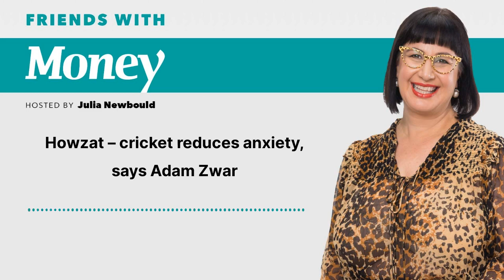Howzat – cricket reduces anxiety, says Adam Zwar [#28]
Australian journalist, actor, writer, Adam Zwar, tells us about his love of cricket, real estate, and lost cats. On the release of his new book Twelve Summers which talks about his 12 formative summer , the milestones, and unforgettable moments linked to the game he loves, Zwar spoke to Money’s managing editor Julia Newbould on the Friends with Money podcast and covered topics from how it all started with eating honey, to the Ashes and to his worst investment in short films.

He once worked as an escort driver, which was really easy until it got dangerous
Loves to spend money on travel and streaming services
Calls out lost cats as his Achilles’ heel

9yzMqrw7mBI9bD53awsm